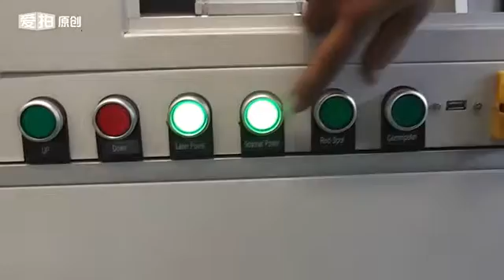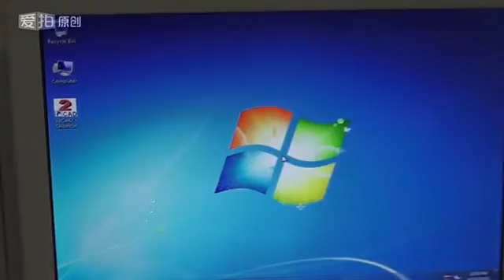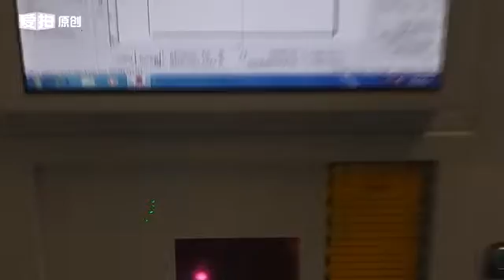fiber laser marking machine with protect cover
Contact person: Tina
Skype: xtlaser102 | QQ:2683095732